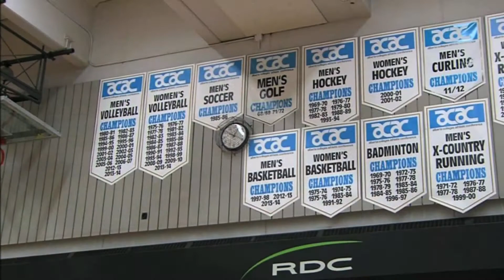2016 Inductee - Red Deer College Kings, 1999 - 2007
2016 Inductee - Red Deer College Kings, 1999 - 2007
Men's Volleyball Team

The Red Deer College Kings volleyball teams made Canadian College Athletic Association (CCAA) history when they won eight national championships in a row - the longest in CCAA history for any sport. This is even more amazing when you consider that most of the players were enrolled at RDC in two-year transfer programs. Head Coach Keith Hansen led the team to seven championships and Richard Schick guided the team in 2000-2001 while Hansen was on sabbatical. During the eight years, the Kings were 89-9 during regular season play, 23-0 in ACAC playoffs, and 24-0 at the CCAA playoffs.

One of the volleyball Kings' more notable championship victories came during the 2005-06 CCAA final in Quebec City. To set a new record, the Kings had the extra challenge of going up against the hometown host, Limolilou Titans - who shared the record with them of six consecutive CCAA championships. The Kings handled the pressure of a magnificent five-set match, an overflow biased crowd, and the hometown announcer who led the cheers.

The 2002-03 edition may be the best college team of all time, as they won all of their matches against college competition. They also beat Brigham Young University, who were NCAA Division 1 silver medalist, and won the University of Saskatchewan tournament with a victory in the final over the CIS bronze medalist, University of Saskatchewan. The Kings lost a tight five-set match against the University of Alberta, the CIS champions that season.

A number of the Kings went on to play full time with the National team: Gavin Schmitt, Nicholas Cundy, Brock Davidiuk, Mark Dodds, and Dallas Soonias. Joining the National B or Universiade team were Kelly Cherniwchan, Joey Martens, Tim Gourlay, Aaron Schulha and Tanner Nault. Chaim Schalk made the Canadian Beach Volleyball team. A number of the players became coaches and leaders in their communities or abroad.

Individual players and coaches were recipients of numerous awards: Nicholas Cundy, Joey Martins and Brock Daviduik won CCAA Athlete of the Year for all sports and Keith Hansen won CCAA Coach of the Year for all sports, twice.

When asked about the winning streak, Coach Hansen stated, "You work hard to create a tradition, to create expectations, create a behavior that represents your team and that is passed on by the players. As a coach, you hold them to high standards but there's nothing as positive or powerful as players holding each other responsible. The veterans did a great job of taking the young players and introducing them to the program and telling them what it means to be a King."

Excellence is measured over time - Once a King always a King.